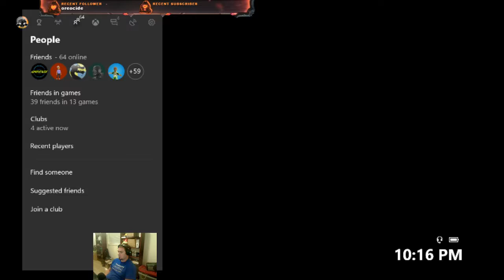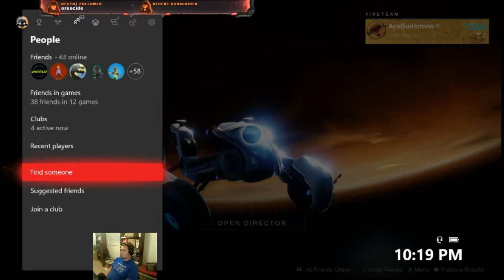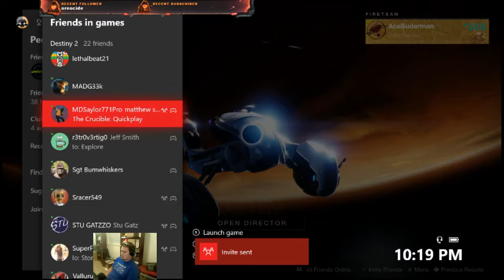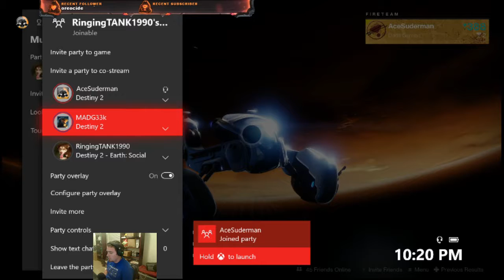Relaxing the night befre Gambit is released